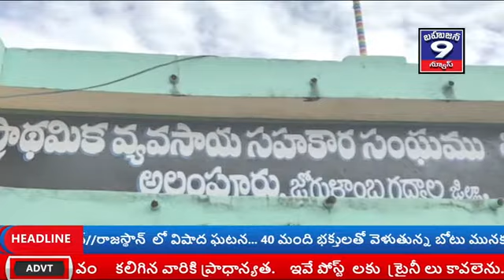గద్వాల్ జిల్లా అలంపూర్ పట్టణం. 16-11-2020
గద్వాల్ జిల్లా అలంపూర్ పట్టణం.